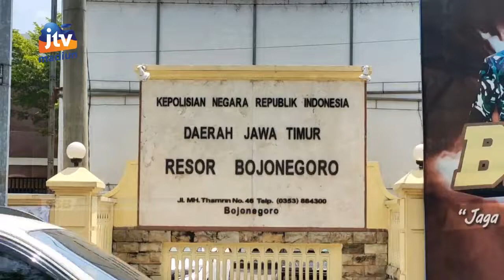BOJONEGORO - Seorang Ayah Tega Setubuhi Anak Tirinya Hingga 5 Kali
Kepolisian resort (polres) bojonegoro mengamankan seorang pelaku persetubuhan terhadap anak di bawah umur. Ironisnya korban sekaligus anak tirinya telah di setubuhi pelaku hingga lima kali/.